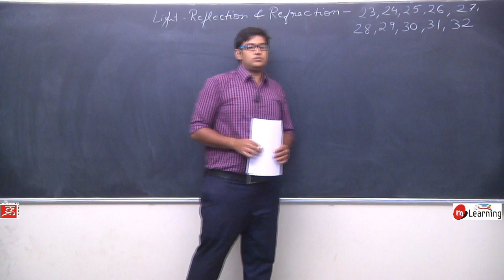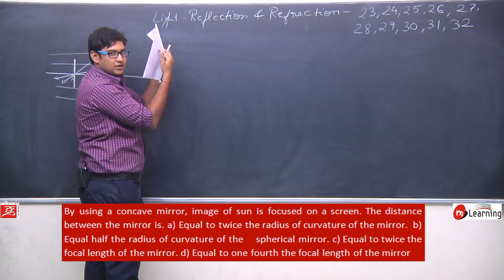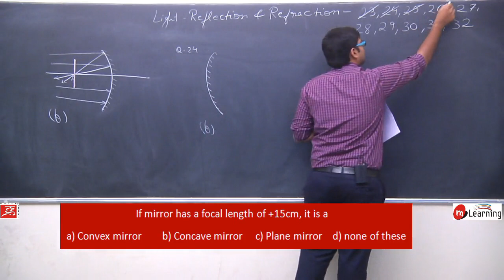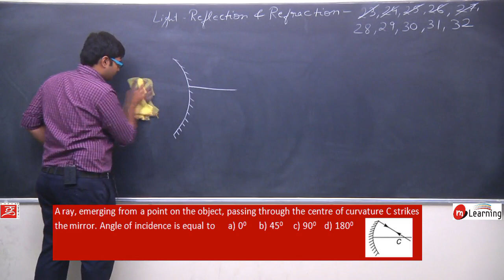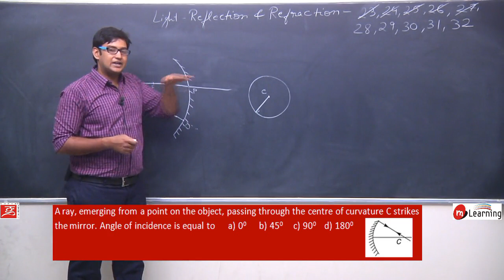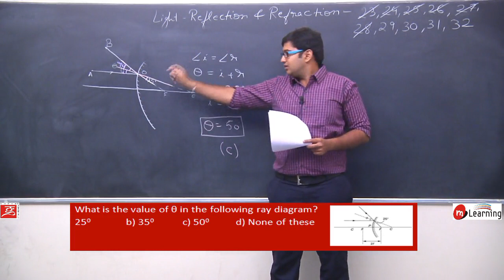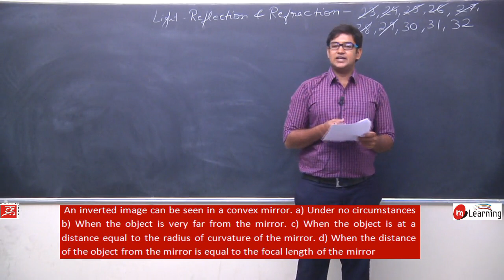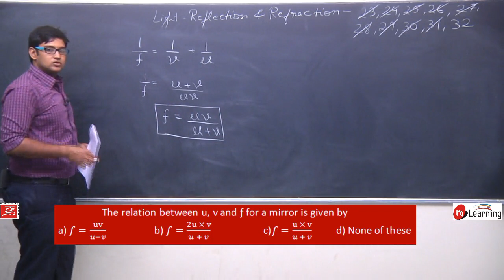Reflection of Light for Class 10th Physics - Lecture 20